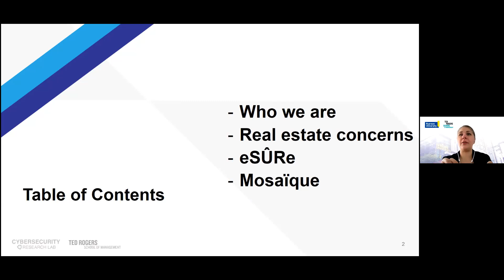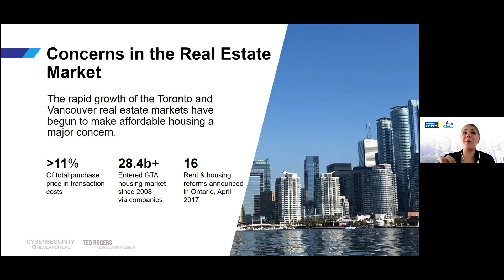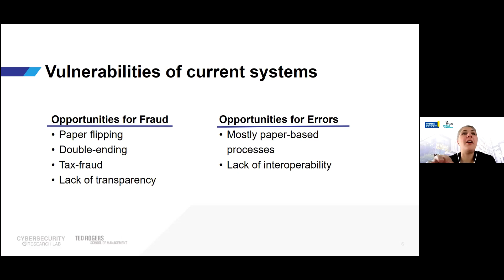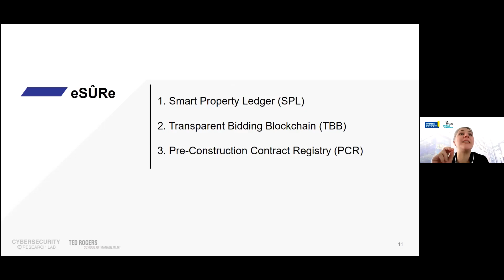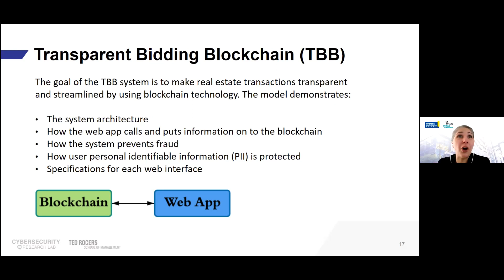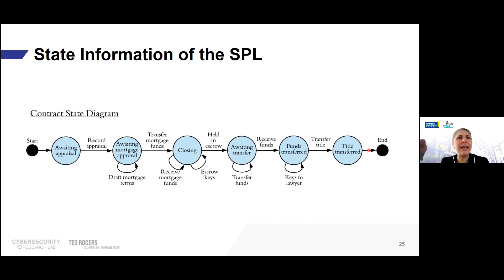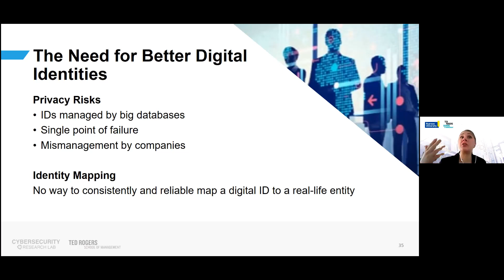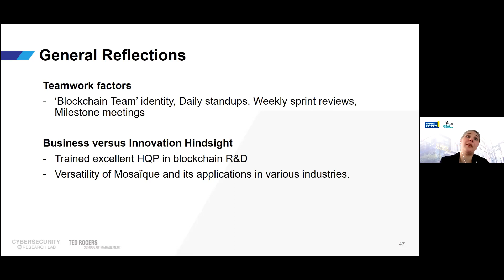Blockchain@UBC February 2021 Research Talk- Dr. Atefeh (Atty) Mashatan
Dr. Mashatan will present the key attributes of the Equitable Smart Unified Real Estate (eSÛRe) system. With eSÛRe, Canadians can use a digital wallet, allowing them to securely list, view, bid on, buy, sell and safely register a property.

eSÛRe is currently made up of three interoperable platforms which can be used together or as standalone systems. The Transparent Bidding Blockchain tracks property bids made by buyers’ agents and allows the sellers to see the bids placed on their property. The Smart Property Ledger begins with the registering of a property on the blockchain and finishes with the title transfer of the property.

The Pre-construction Contract Registry shows how pre-build real estate contracts are executed and tracked in a system. These systems are intended to work together with their inputs and outputs matching up, but can also operate as independent systems. Moreover, we will present our in-progress work on building Mosaïque, a digital wallet for the real estate industry that uses self-sovereign identities (SSIs). The wallet can be applied to a broad range of business applications including payments, transactions, digital signatures, asset management, due diligence, and general identity management services.